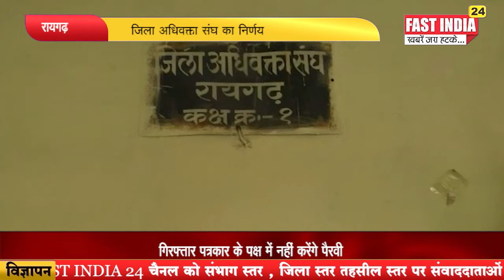|| जिला अधिवक्ता संघ का निर्णय ||